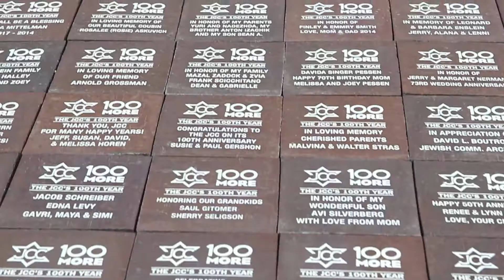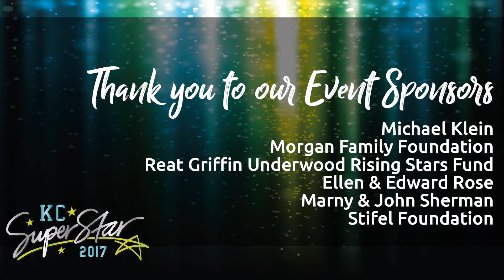JCC Superstar 2017 Fabiola and Pamela | FINDitKC